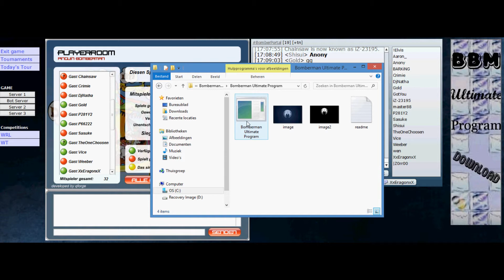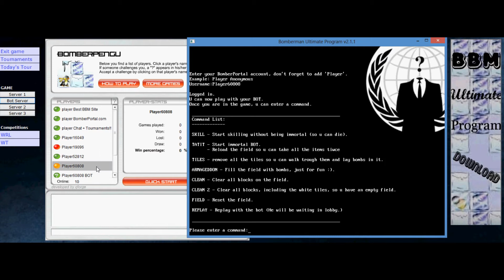Bomberman Pengu Ultimate Program Tutorial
Tutorial on how to use the Bomberman Ultimate Program!
Have fun, rate & comment if you'd like.